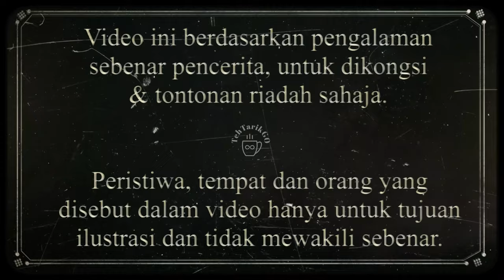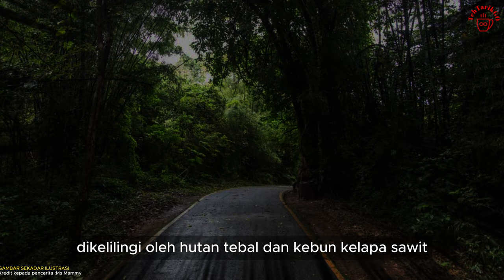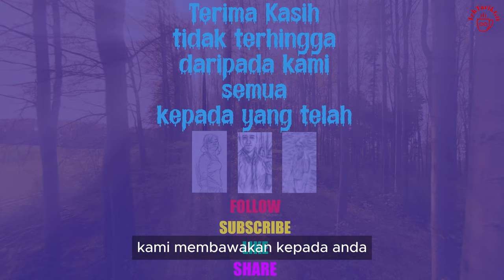PINJAM MIKROFON, Kg Keramat, Semporna, Sabah (4K)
Kisah Ambil Balik Mikrofon yang dipinjam di Kampung Keramat, Semporna, Sabah